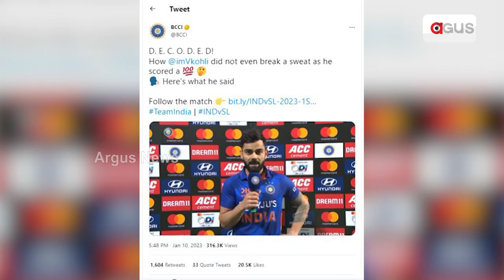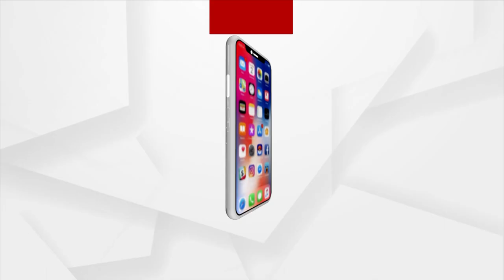Virat Kohli Makes Massive Statement On A Day He Scored 73rd Ton